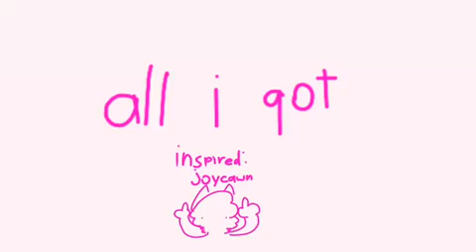all i got//MEME//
your son, si, passed away from the age of 1
reason; cocaine overdose

inspired: joycawn
characters:
smol(from the intro)
korinyan
ghostly
melis
luke (aka my boyfriend)
maneki
pixel